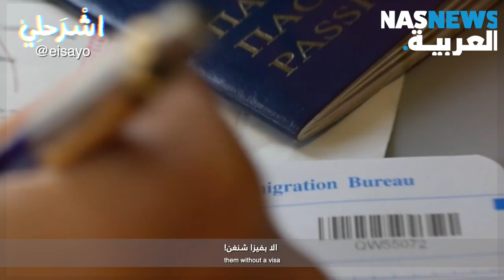لماذا نحتاج فيزا شنغن لدخول مدينتين عربيتين ؟!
لماذا تتبع مدينتين عربيتين للاتحاد الأوروبي ومنطقة شنغن ؟